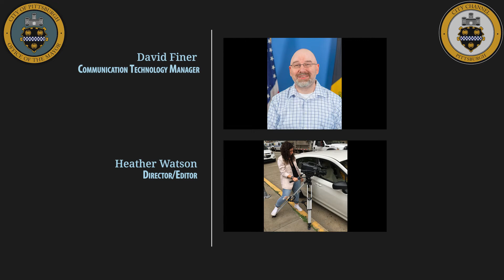Inclusionary Zoning Ordinance Bill-Signing Ceremony - 5/2/22